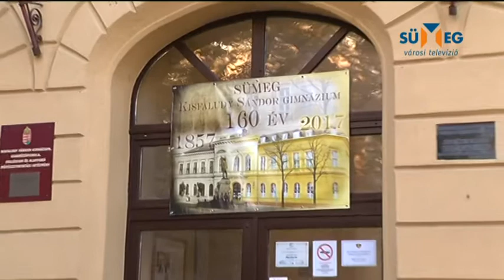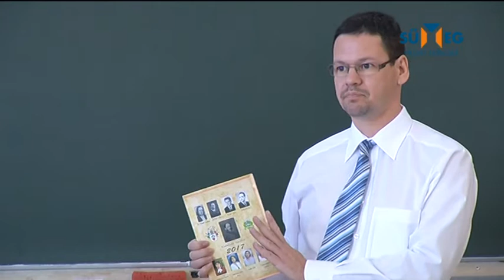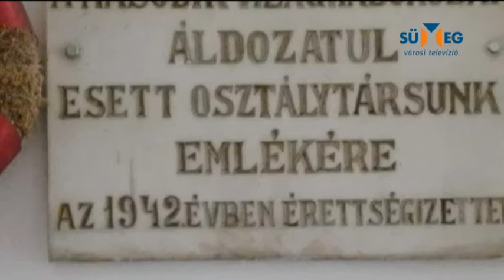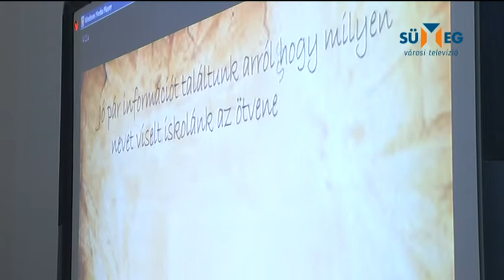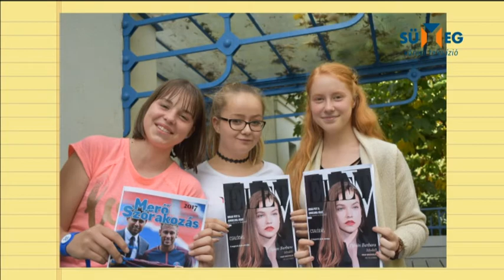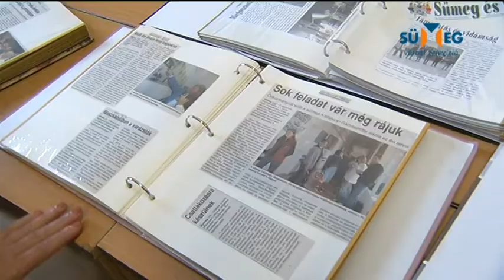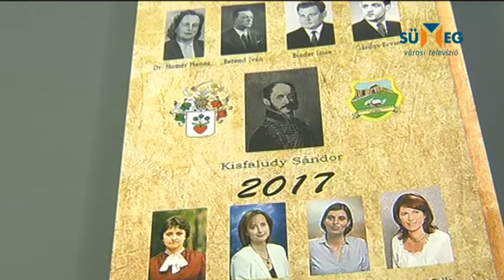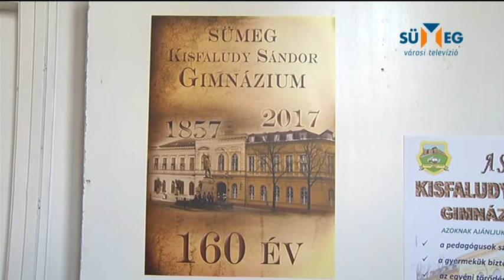Ablak, Sümeg város magazinja 2017. 10.18.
Tartalom:
-Fennállásának 160 éves jubileumát ünnepelte a Kisfaludy Sándor Gimnázium